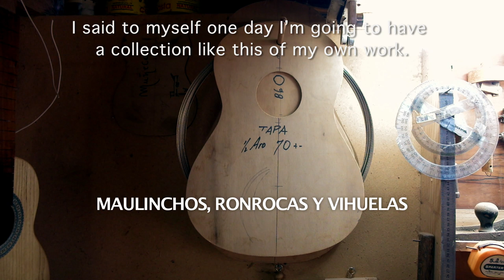#97 Luthier - Living Atlas Chile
"Each instrument brings a surprise," says artisan luthier Máximo López. Touring his workshop we find all different kinds of instruments, hand made from carefully selected wood.

Fascinated by music and instruments since he was a child, López has accumulated a talent and a vast collection. A lover of the art and the music, he cares for each of his creations.

"I guess if you asked me which is my favorite, I'd have to say I still haven't decided," López admits.